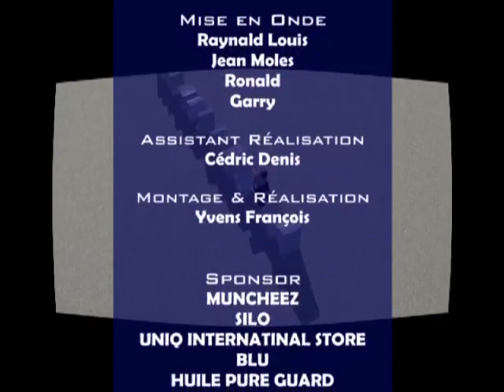LE DIVAN DE Mr JEAN ...... OKYJEMS